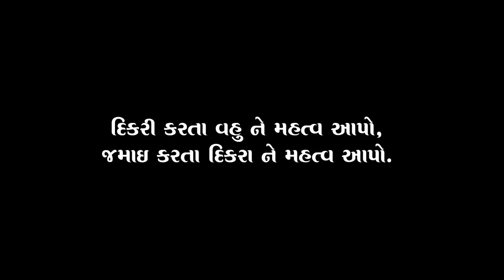માવતર આવા હોય ? | Mavatar Ava Hoi ? |Gopi Ahir | Krishna Bagle | Gujarati Short Film 2019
દીકરી કરતા ઘર ની વહુ ને મહત્વ આપો,
ને જમાઈ કરતા દીકરા ને મહત્વ આપો

Lable -  Dhamal Gujarati

Title - Bhagvan Pan Bhulo Padyo Mavtar Thaya Kamavtar

Cast - Paresh Rathod, Gopi Ahir , Krishna Bagle,
           Pravina surti, Jigisha Shah

Concept, Dop, Direction - Dharmesh Goti

Production - Nathu Bharvad

Kori Pati  -

Bhim Agiyarash No Jugar

Sasto  Sodo